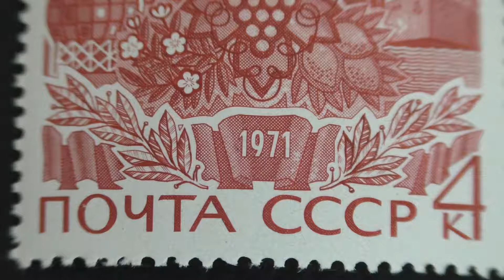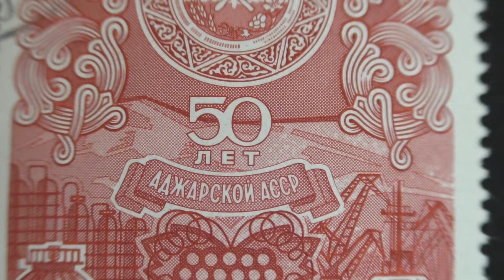Postage stamp. USSR. 50 years of Adjara ASSR. 1971. Price 4 cents.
Briefmarke. UdSSR. 50 Jahre Adjar ASSR. 1971. Preis 4 Cent.

Timbre-poste. L'URSS. 50 ans de Adjar ASSR. 1971. Prix de 4 cents.

Estampilla de correo. URSS. 50 años de Adjar ASSR. 1971. Precio de 4 centavos de dólar.

Francobollo. URSS. 50 anni di Adjar ASSR. 1971. Prezzo di 4 centesimi.

邮票。 苏联。 50多年的Adjar苏维埃社会主义自治共和国的。 1971年。 价格4分。

डाक टिकट है । सोवियत संघ के बीच है. 50 साल के Adjar ASSR. 1971. कीमत 4 सेंट.

الطوابع البريدية. اتحاد الجمهوريات الاشتراكية السوفياتية. 50 عاما من Adjar ASSR. 1971. السعر 4 سنتات.